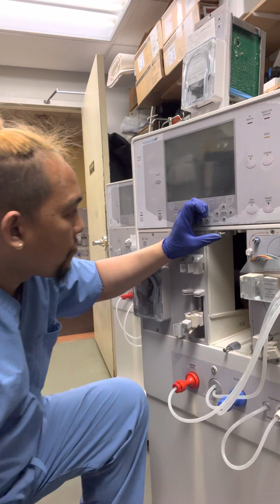#247 HOW TO FIX BLOOD PUMP CABINET SCREWS ON DIALYSIS MACHINE..